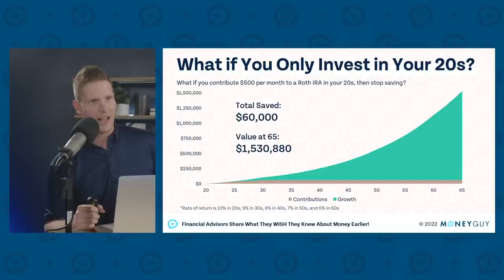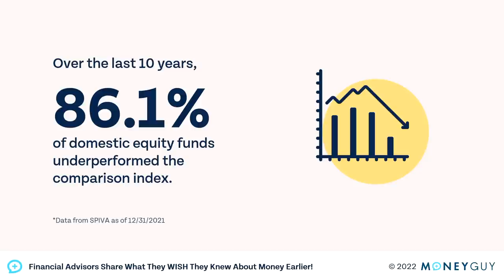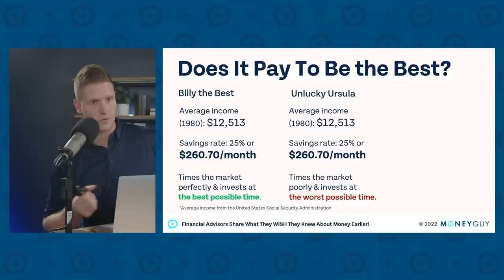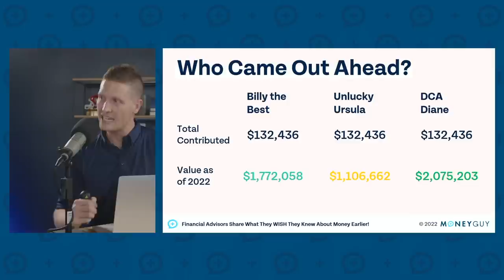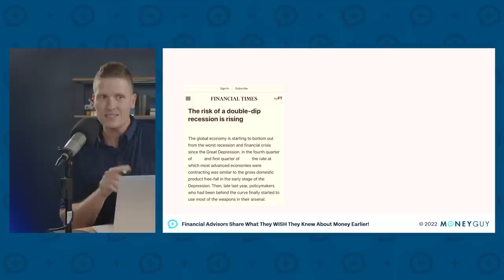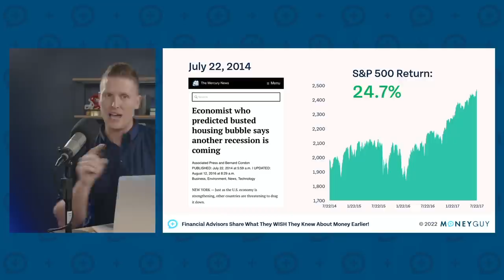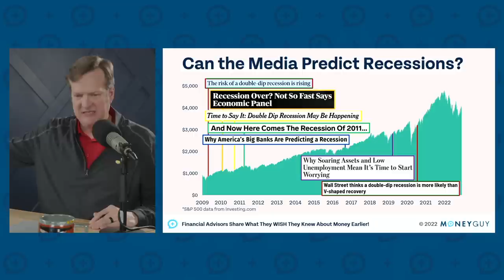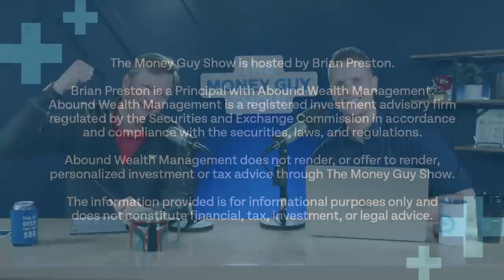Financial Advisors Share What They WISH They Knew About Money Earlier!